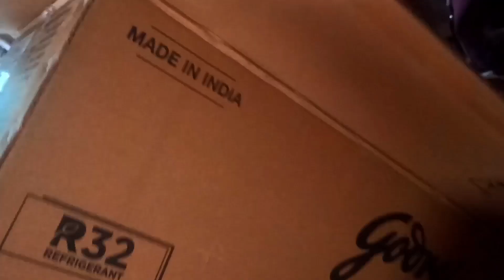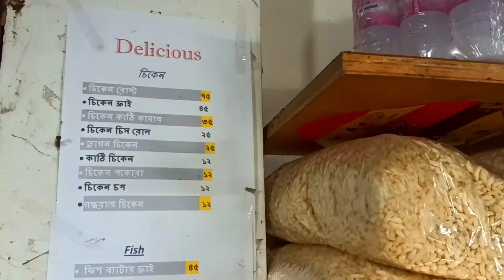New AC Installation || 1.5 Ton AC Unboxing || Ki Ki Khelam Aj K?